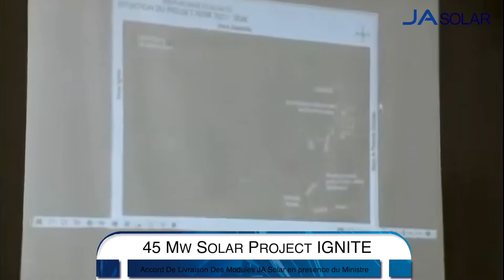45 Mw Solar Project JA Solar in Republic of the Congo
45 Mw Solar Project IGNITE

Accord De Livraison Des Modules JA Solar en presence du Ministre